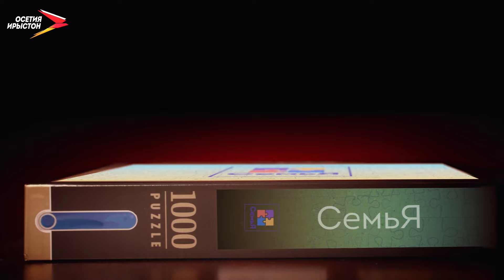Канатовы | Семья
«Без любви нет семьи, а значит и общества», - считает глава семьи Канатовых, отец семерых прекрасных детей Владислав.

За 20 лет совместной жизни не было и дня, когда он не признавался своей жене Алане в чувствах. Считаете, что это чересчур? А вы посмотрите на атмосферу счастья в их семье.